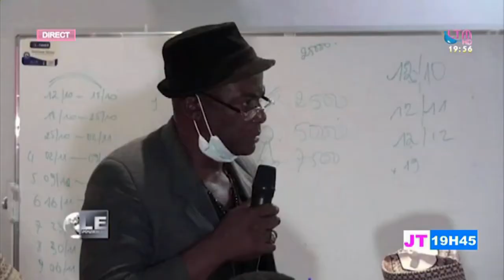les chauffeur camion du Cameroun trouve un chemin entente la réaction de El Hadj oumarou